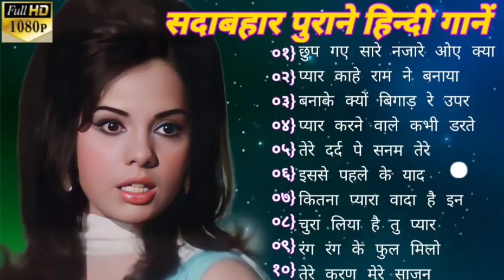सदाबहार सुनहरे बॉलीवुडगानाlatamangeshkar mohammedrafi anuradhapaudwal alkayagnik Songs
70's 80's 90's Lata Mangeshkar Mohammad Rafi Kishor Kumar Sonu Nigam Kumar Sanu Mumtaz Hema Maliniहिंदी सोंग्स रोमांटिक ओल्ड